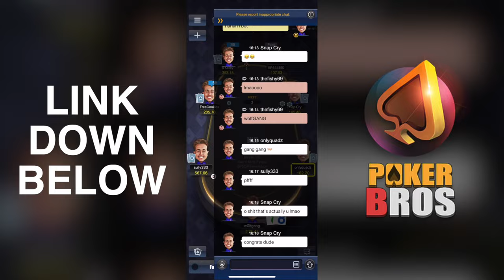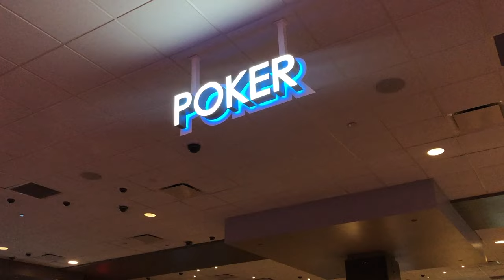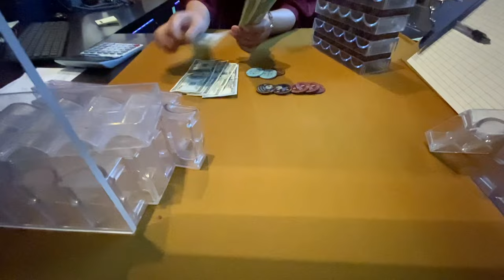Wet Flops & Big Pots in the Desert!! | Poker Vlog #57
Hey! Welcome to the 57th episode of my poker vlog. I created this channel to share some hands i've played along with creating a community of people who want to get better and discuss poker hands.

In this episode, I head over to Agua Caliente Casino in Rancho Mirage, CA for some $1/$3 action. We buy in for $300 at the $1/$3 and immediately get into some interesting sports!

My username there is @wolfgangpoker